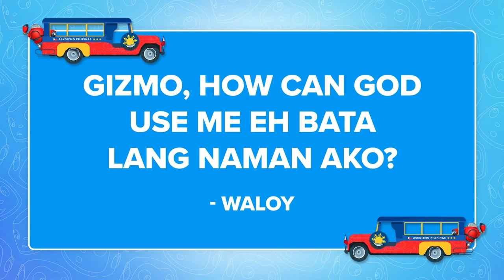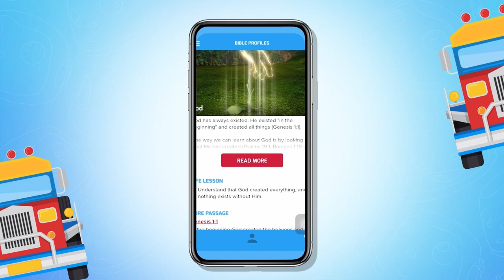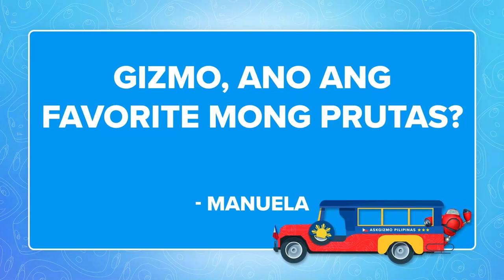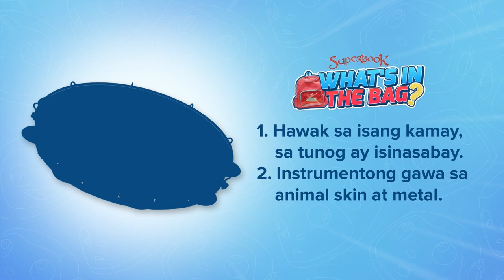What is Gizmo’s Favorite Fruit? | Ask Gizmo Pilipinas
Gizmo loves healthy food like fruits! Did you know what his favorite fruits are? 🍎🍌🍍🥭🍇🥑🥝🍓 Find out on today’s episode of “Ask Gizmo Pilipinas”!